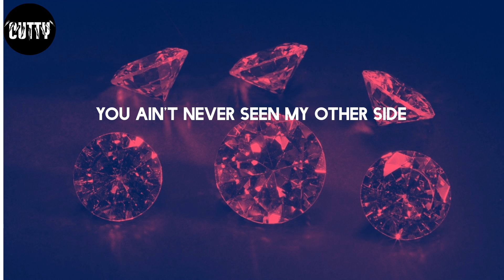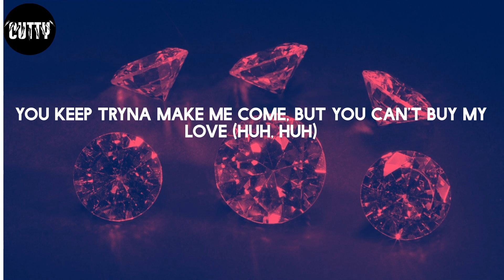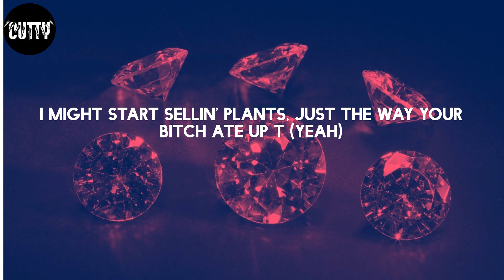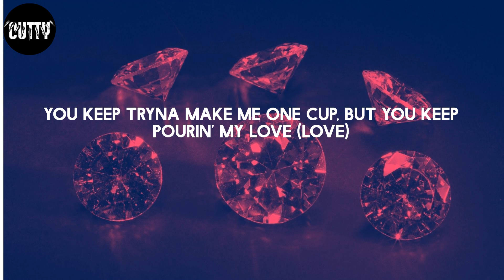Lil Uzi Vert - FOR FUN (Lyrics)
FOR FUN - Lil Uzi Vert

Lyrics:
(Ayy, let me hear that ho, Jeff)
I get the bands, count the blue cheese, I do that shit for fun (beep, beep)
For every mil' I pop a pill, I do that shit 'til I'm dumb (dumb)
I had your girl, she at my crib, that was a one-on-one (one)
Smokin' a pack, full of that gas, almost lost my lung (my lung)
I just want cash, need a gas mask, this shit smell like skunk
1600, got a couple opps in this city, and they all gon' hunt (frrah)
The FN-57 all on my waist, no need for me to pop the trunk (trunk, you too)
You keep tryna make me one cup, but you can't pour my love (my love)
You should enjoy your whole day 'cause I am good, my love (I'm good, my love)
How you keep tryn' make me fuck but you need-need one suck?
Both of my pockets, they stuffed, uh
Bank account tryna keep up (whoa, yeah)
I can never go bankrupt (whoa, yeah)
I put your bitch in the tub, yeah
I don't believe in good luck (yeah, I don't)
Knuck if you buck, make her nut (what? What?)
She never slept in my house (house)
Hit it twelve times in my own Bentley truck, yeah
I fucking get all the drugs, yeah
Sometimes I check on my plug, yeah
I get money with some crips, yeah
I get money with some bloods, yeah
What you don't know? Uh
You ain't never seen my other side
Complexion is from my mother's side
Don't got the ways on my brother's side (no)
I will give you almost everything (everything)
You know that bitch is like some of mine (no)
Rockin' Vetements from the summer line (summer line)
And you know it is the wintertime (yeah)
I get the bands, count the blue cheese (woo)
I do that shit for fun (slatt, let's go, fun)
For every mil' I pop a pill, I do that shit 'til I'm dumb (dumb, dumb)
I had your girl, she at my crib, that was a one-on-one (one, one)
Smokin' a back full of that gas, almost lost my lung (my lungs)
I don't smoke trash, need a gas mask, this shit smell like skunk (skunk, skunk)
1600, got a couple opps in this city, and they all gon' hunt (frrah)
The FN-57 all on my waist, no need for me to pop the trunk (trunk)
You keep tryna make me one cup, but you keep pouring my love (yeah)
You keep tryna make me one cup, but you keep pouring my love (huh, huh)
You keep tryna make me come, but you can't buy my love (huh, huh)
I don't need to cover my jeans
Why would I make a thot of my queen? (My queen, yeah)
She wanna fuck my team, I could blow that bitch to smithereens (let's go)
I said fuck your team, we pulled up just like the marines (the marines, yeah)
Nigga don't want no beef, I ain't never never eatin' no Jimmy Dean's, yeah
Yeah, as far as I go my bean
She sniff coke, that lil' bitch a fiend, yeah
Yeah, she not coutin' money
Not crack cards, but you know I'm not rich, ayy
Y'all niggas, y'all too funny
Jim Carrey me, myself, and Irene (Irene)
I might start sellin' trees, just the way I always got leaves (yeah)
I might start sellin' plants, just the way your bitch ate up T (yeah)
Chanel, bro, came out of clam, this shit on my neck look like beads, ayy
I get the bands, count the blue cheese (ayy yeah)
I do that shit for fun (yeah, yeah, let's go, fun)
I don't smoke trash need a gas mask
This shit smell like skunk (smell like skunk)
1600, got a couple opps in this city, and they all gon' hunt (frrah)
You keep tryna make me one cup, but you keep pourin' my love (love)